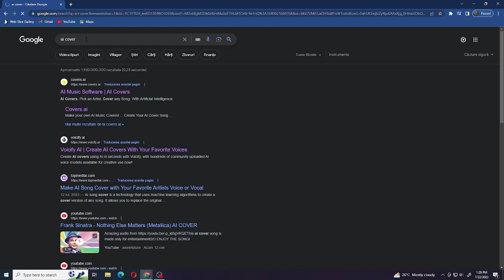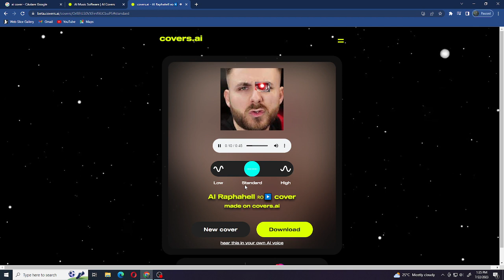CUM SA FACI UN AI COVER *TUTORIAL*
Acest canal se bazează pe jocuri video, dacă vă place ceea ce fac, vă rugăm să apăsați butonul de abonare și dacă vă plac videoclipurile pe care le postez apăsați pe butonul de like, vă mulțumesc că ați vizionat videoclipul